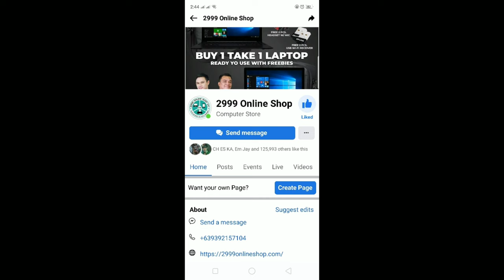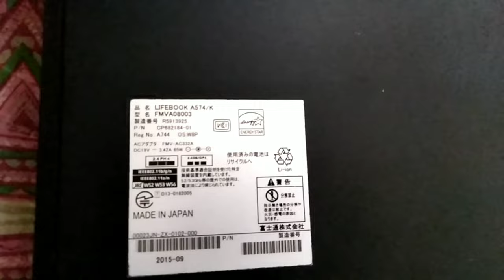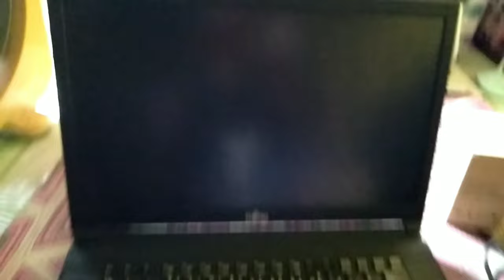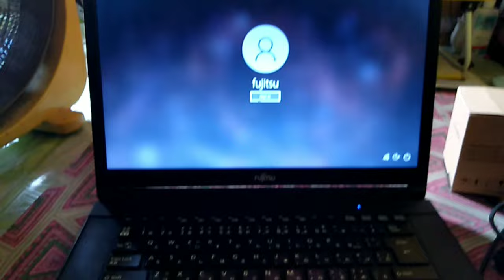Fujitsu|laptop|first ever laptop| ●Whats on my laptop bag●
..laptop what on my laptop bag